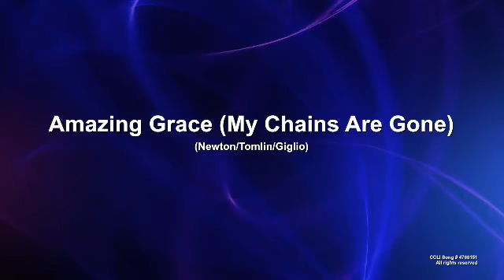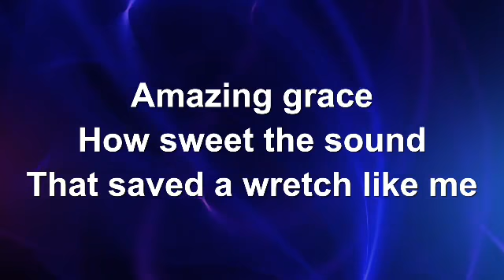1.30.22 What is My Plan Part 2? Philippians 2:12-13